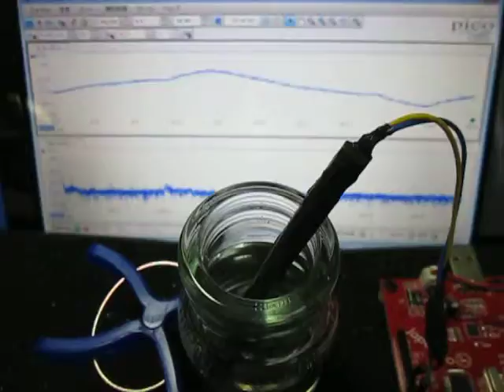超音波伝搬状態の‹測定・解析›（超音波テスター） Ultrasonic-labo